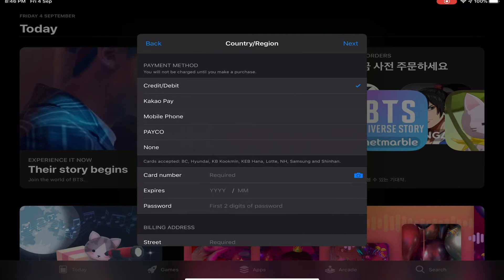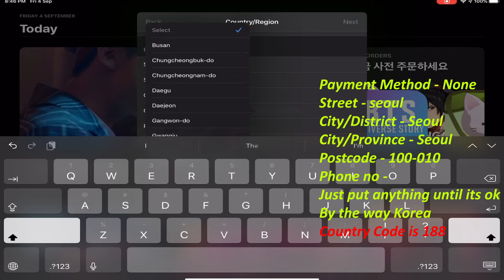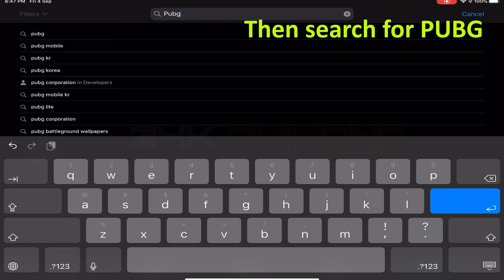How to Download Korean Version PUBG mobile in IOS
This video will teach you how to download Pubg mobile korean version in IOS devices.